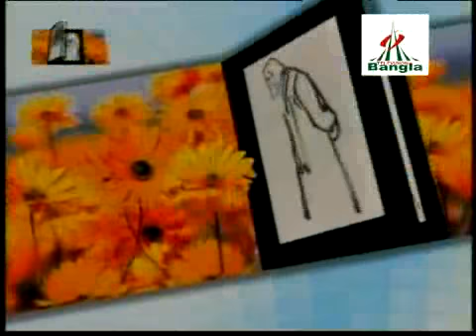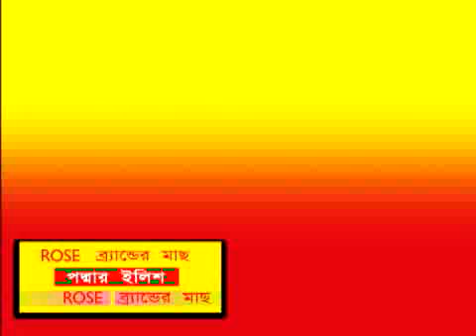Bangla Television Canada, show # 59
Broadcasted on May 10, 2008